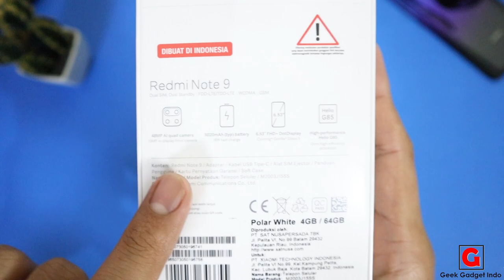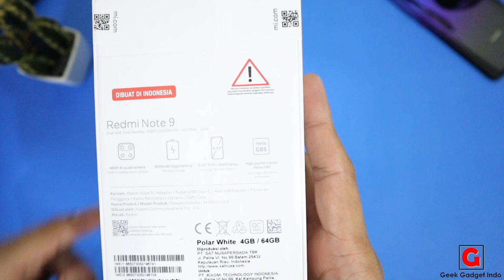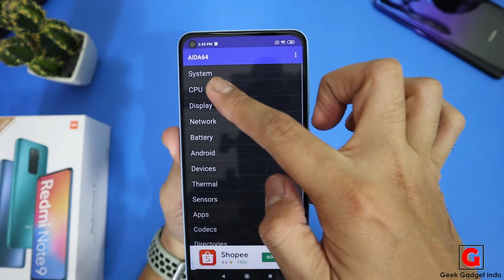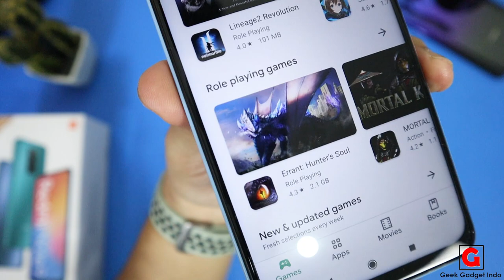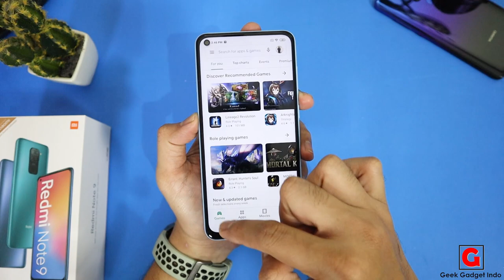Penasaran Sama Mediatek G85 | Unboxing Redmi Note 9 Hasil Pre Order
Sang Jawara baru telah hadir..

Kalian juga bisa belanja di E-Commerce Indonesia  melalui link ini, caranya tinggal masukkan kata kunci sesuai produk yang kalian cari:

Softbox : DIY